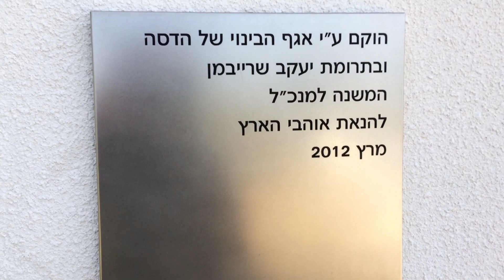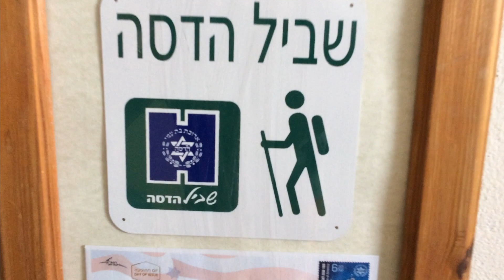ИЕРУСАЛИМ Израиль • Стена плача • Поход по тропе Швиль Исраэль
Поход по Национальной тропе Швиль Исраэль Israel trail
К началу 2019 года я выработал в пеших путешествиях свой собственный стиль письма и сформировал целостность проекта “Ощущения в пути. Приключения с оранжевой чашкой”. Целью стал вызов самому себе в области испытания человеческой сущности в дикой природе, изучения долгих мировых троп, их беспрерывного и быстрого прохождения пешком со всем необходимым для выживания инвентарем в автономном режиме без ресурсной команды сопровождения, а также описание своих ощущений по-живому, прямо в Пути.

00:00 Бокер Тов, Друзья!
05:52 Иерусалим
06:23 Стена Плача
08:11 Торговые улочки
10:28 Заболел под Иерусалимом
15:10 обзор домика
17:51 новости под кофе

ШВИЛЬ ИСРАЭЛЬ или Национальная тропа Израиля - это пешеходный маршрут мирового значения, который имеет протяженность свыше 1000 км
и по версии журнала National Geographic внесен в список, как один из 20 самых поразительных маршрутов в мире. Тропа проходит через всю страну, соединяя прохладные зеленые горы на севере и выжженную жаркую пустыню на юге.

Приглашаю вас, дорогие мои наблюдатели, отправиться в приключения!

Проект "Ощущения в Пути" - потоковые фото, видео, с полным описанием событий каждый день с мировых долгих троп, которые автор покоряет пешком одним махом со всем необходимым за плечами.

Всем поддержавшим проект Кофейное благословение от автора из интересного места

Все материалы в этом видео оригинальные и записаны мной лично на месте.